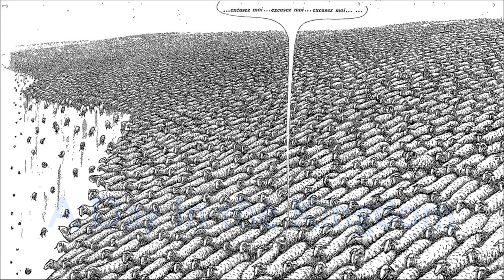My Favorite Must Watch Series - A Day In the Kingdom (2 of 2) - from His Holy Church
A Day In the Kingdom (2 of 2) - from His Holy Church - is the seventeenth in the PreparingU "MY FAVORITE MUST 'WATCH' SERIES" playlist. It's adapted from a Jul. '12 'Keys of the Kingdom' internet radio broadcast recording - archived

Some writings referenced in this two-part broadcast:
Books/booklets:

***Timestamps***

(For context, some timestamps may be cued to the beginning of their titled thread.)
00:00​ A Day In the Kingdom (1 of 2) - from His Holy Church; Intro [Music]
00:07 Regardless where you are in the world, you're likely right... here
01:29 That's the problem, here's the (only) solution
03:02 A most common bible word/phrase that people do not understand
05:40 The “Levites” - their function, and why they were needed
09:23 “What do we call 'ministers'?” (And your responsibility regarding them)
12:33 “Church day” is every day in God's kingdom
14:18 Basic, fundamental, rules (laws) of nature
17:20 Banking on the kingdom
21:46 Banking on the kingdom: examples of
27:25 Churches, temples, and banks... what's the difference? Is there a difference?
29:32 It's your choice to make...

CREDITS/ATTRIBUTION:

(Has been looped several times).

The "Excusez-moi, mais vous devez faire demi-tour et aller dans l'autre sens" ("Excuse me, but you need to turn around and go the other way" [the descriptive name I've assigned to it, but that's not its name as far as I know]) featured in the thumbnail and appearing at the beginning of the videos is the earliest image of its kind found, and that was also able to determine the artist:

"The author of this drawing is unknown to the battalion (unearthed by Marcel de la Gare )
Clue reported by a reader, after examination with a magnifying glass: it bears a date: 1971 or 1974" and was signed by a certain François de Keroz or de Kasoz